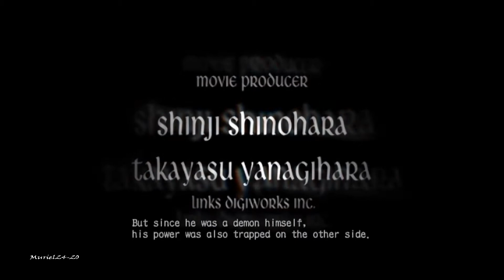Devil May Cry 3 Special Edition (PS4 Pro)